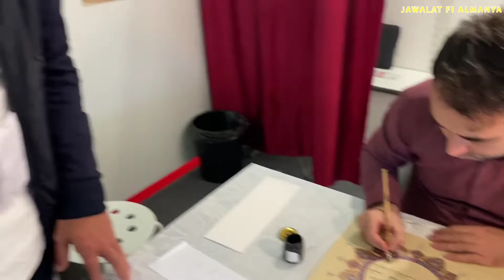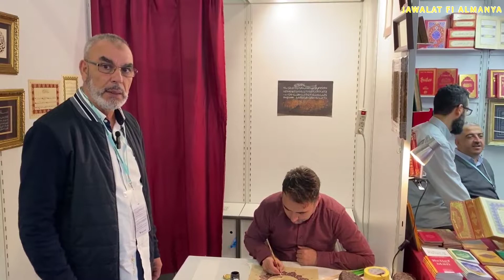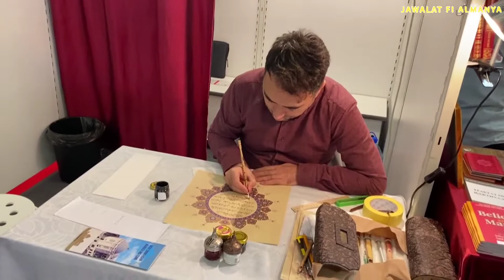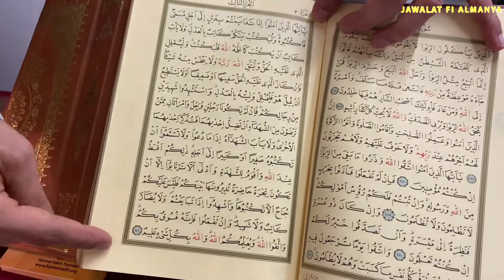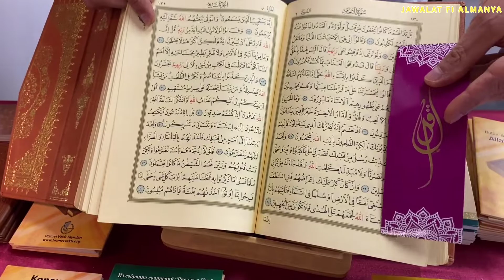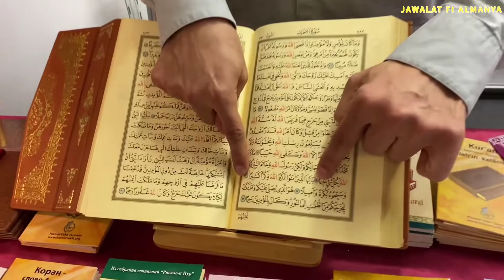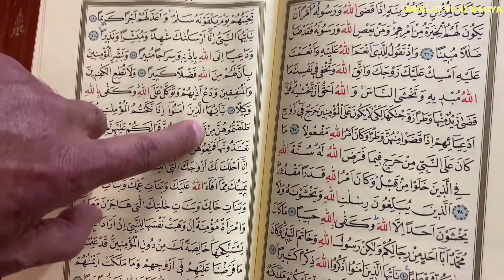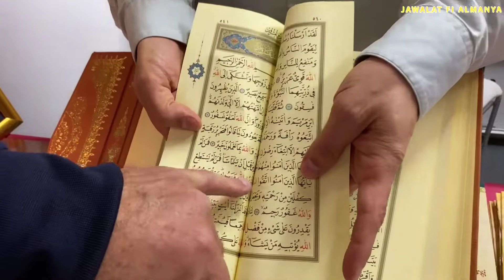مقابلة مع شخص يكتب القران الكريم بيده سبحان الله العظيم معجزة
jawalat fi almanya Offenbach am Main